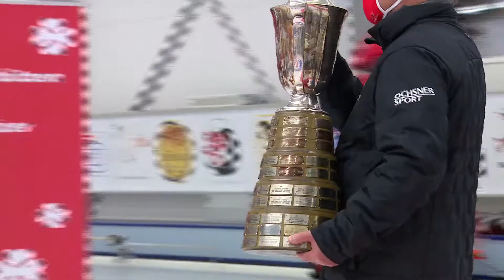SWISSCURLING season highlights 2020/21